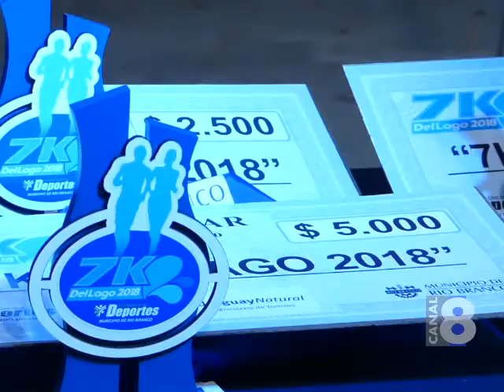MÁS DE 200 PARTICIPANTES EN LA PRIMERA 7K DE LAGO MERÍN